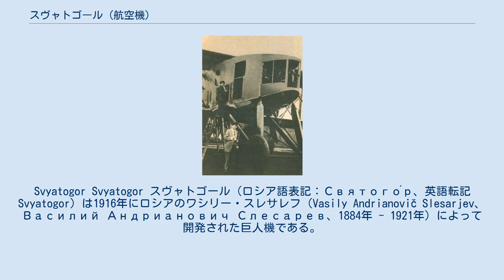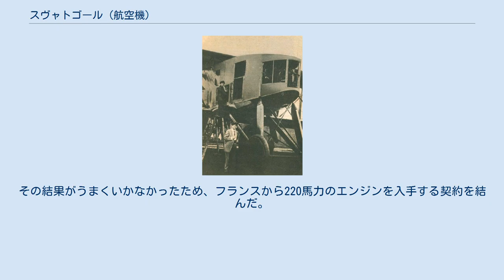スヴャトゴール (航空機)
Svyatogor Svyatogor スヴャトゴール（ロシア語表記：Святого́р、英語転記 Svyatogor）は1916年にロシアのワシリー・スレサレフ（Vasily Andrianovič Slesarjev、Василий Андрианович Слесарев、1884年 - 1921年）によって開発された巨人機である。
神話の巨人の名前から名づけられた。
 サンクトペテルブルク工科大学の空気力学の教授であったワシリー・スレサレフによって設計された。
1913年に開発が始められた。
木製羽布張りの翼と胴体を持ち、2つの直径6mのプロペラで推進される設計であった。
異常に大きい1.5mの前輪と、2mの後輪が取り付けられた。
エンジンは胴体の中に置かれた。
 多くの人々の興味をひいたが第一次世界大戦が始まる前に資金を得ることはできなかった。
E.M.Malynskyによって100,000ルーブルの資金が与えられ、1914年12月から製作が始められた。
適当なエンジンが得られなかったので、ツェッペリンから降ろされた物の取り付けが試みられた。
その結果がうまくいかなかったため、フランスから220馬力のエンジンを入手する契約を結んだ。
エンジンは1916年1月に到着した。
資金は不足していたが、設計の改修は続けられた。
動力伝達の問題と1921年のワシリー・スレサレフの死によってプロジェクトは中止された。